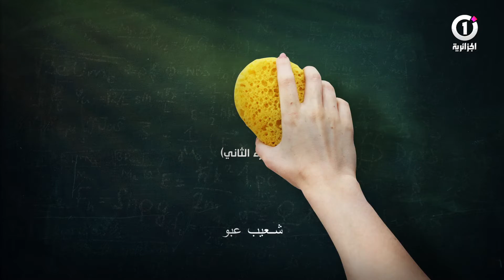الأستاذ عبّو_شعيب في حلقة اليوم حول العمل و المذاكرة الحلقة 10 ..مفاتيح النجاح في الباكالوريا